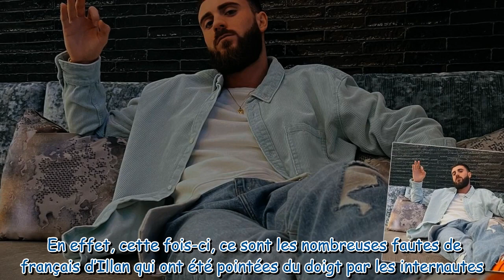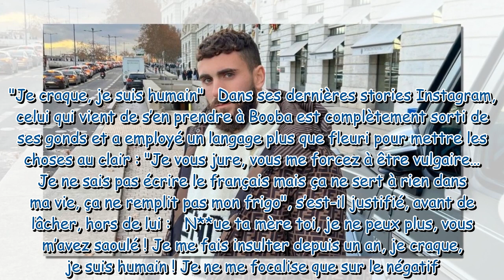Illan Castronovo insulte violemment ceux qui critiquent ses fautes d’orthographe